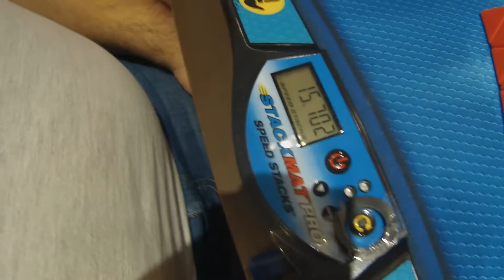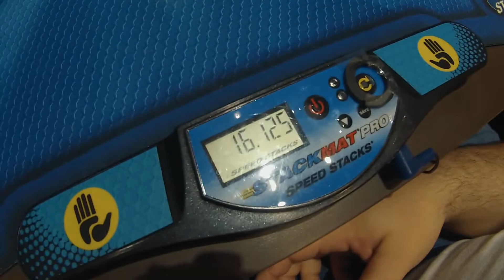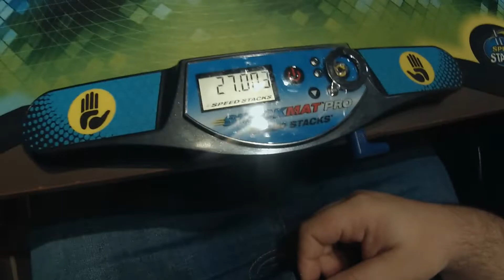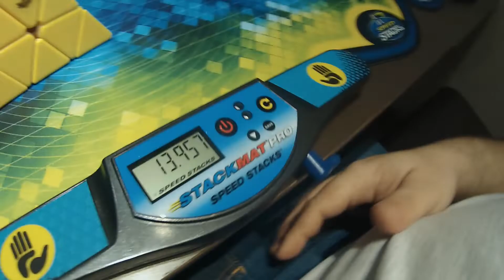Mitei no Pyra e fui aplaudido! BR2018 - MO Puzzles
Faaaala pessoal, tudo beleza?

Alerta de Clickbait ativo! hahaha Primeiro vídeo do Brasileiro 2018! E teremos muito mais por vir!

Curtam as páginas de nossos parceiros!